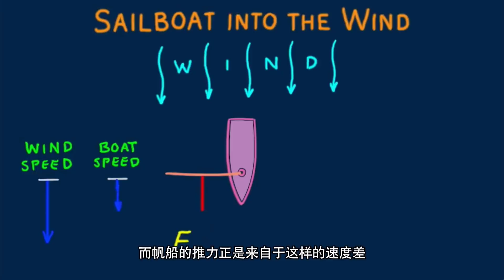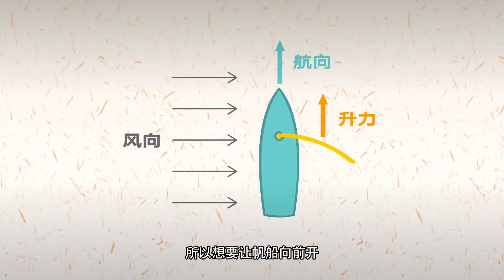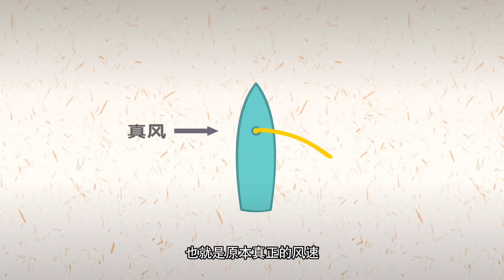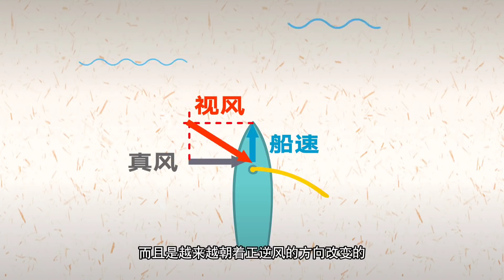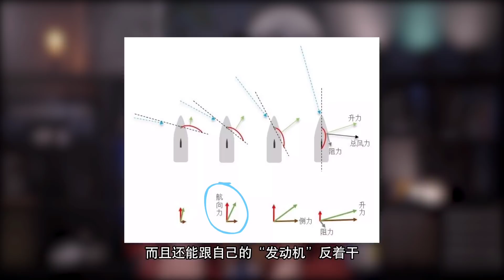帆船的“超能力”——自己造风，吹着自己跑【科学火箭叔】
本频道制作的所有视频都是为了向观众传递有趣的科普知识，绝对符合平台的使用政策。 帆船的“超能力”——自己造风，吹着自己跑